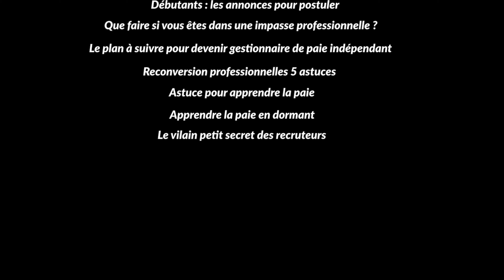Réussir Les Tests Techniques En Gestion De La Paie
Dans cette vidéo, je vous explique Comment Réussir Les Tests Techniques En Gestion De La Paie

Les tests techniques en gestion de la paie sont les tests proposés dans le cadre d’un recrutement. Vous avez des questions sur la paie, vous devez y répondre. Si vous répondez mal, vous ratez les tests et le poste de gestionnaire de paie ne sera pas pour vous.

✔️Que sont les tests techniques
✔️Quand est-ce que vous serez confronté à des quizz en gestion de la paie
✔️Pourquoi les recruteurs font passer des tests aux gestionnaires de paie ?
✔️Comment réussir les tests techniques
✔️Comment préparer la partie technique paie
✔️Comment vous préparer à répondre aux questions techniques sur les déclarations sociales
✔️Les tests techniques en gestion de la paie : l’administration du personnel
✔️Répondre aux questions de veille sociale

Si vous voulez lire l’article Réussir Les Tests Techniques En Gestion De La Paie